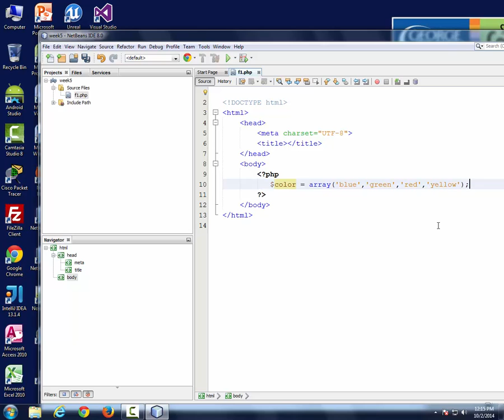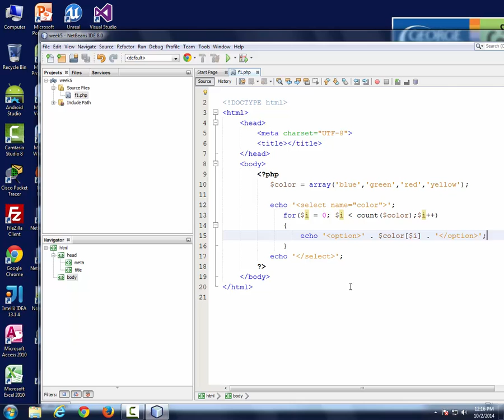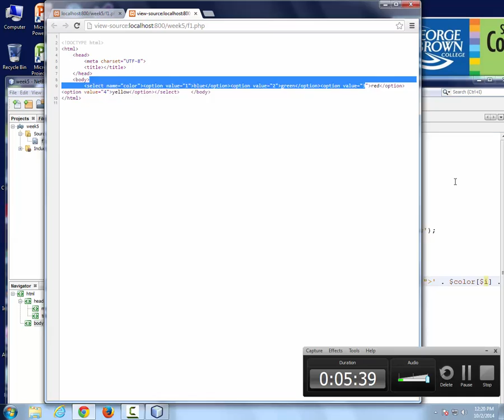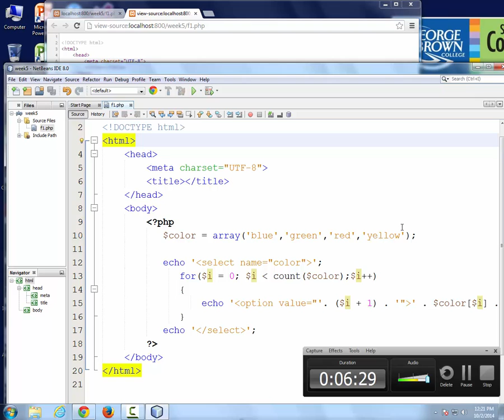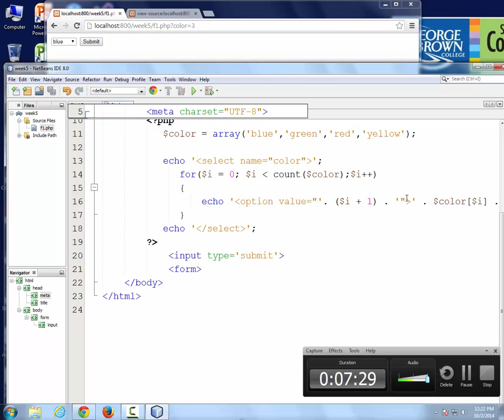PHP Create dropdown list using array - part 1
How to create dropdown list by looping through an array in php